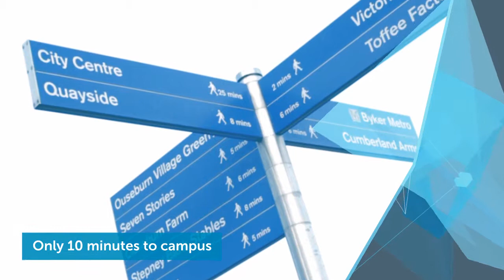Union Square Student Accommodation - Promotional Video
Union Square Student Accommodation in Ouseburn, Newcastle upon Tyne is a development by Adderstone Group.

The 228 bed high quality accommodation opened to students in August 2014 on the doorstep of Northumbria University.

This is the promotional video which was prepared pre-launch.